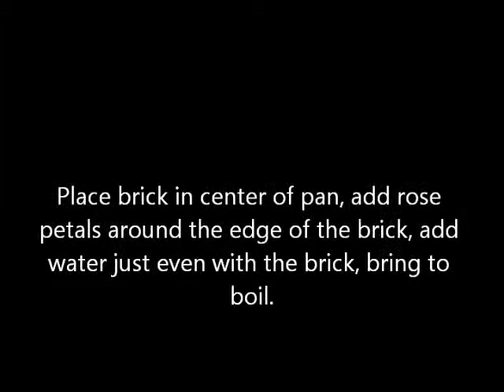How to make Rose Water